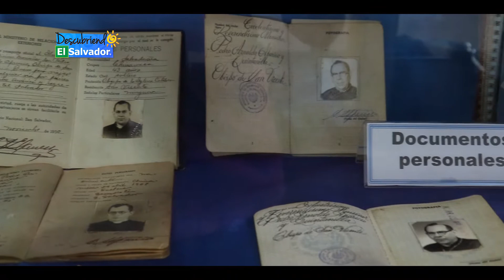4TO FESTIVAL DEL DULCE ARTESANAL SANTO DOMINGO